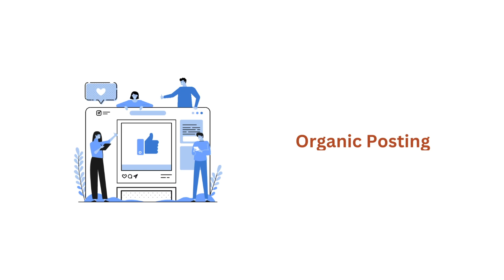What is Facebook Marketing?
Facebook alone receives 1.62 billion daily visitors and is the most popular social media network, showing the popularity of social media addiction.

The number of users is massive, and so is the scope of finding your potential clients. This is where Facebook becomes an amazing marketing tool as well.

But what does "Facebook Marketing" actually mean?

Today, we'll understand what exactly is Facebook Marketing.

Each of the topics is explained on timestamps.

0:00  Intro
0:48  How do you use Facebook to market your products and services?
1:20  Facebook Ads

👉Check out How to build a rewarding career in Digital Marketing Industry